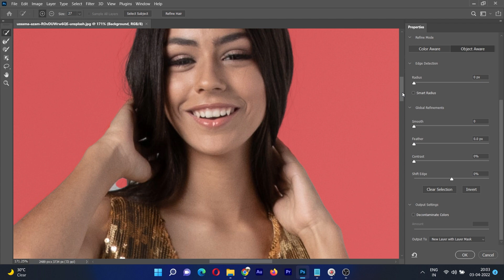how to remove background in photoshop // Remove background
With the help of this video you can easily remove background from the picture in a few minutes.

🎵 Track Info:

Title: Happy Bird by Vishmak

Photoshop tutorials
Photoshop shortcuts